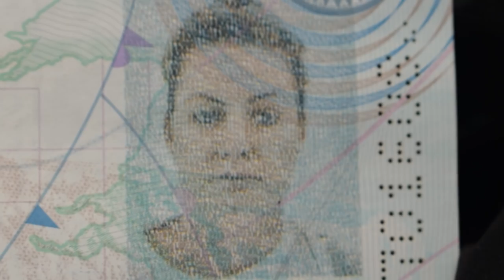400 Days Of Vanlife - The Journey Home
We can’t wait to see you there and put faces to names and comments!

As our first-ever vanlife adventure “series 1” draws to a close we watch the last sunset of the trip from Plage De Sangatte near Calais. We returned home, for the first time via the euro tunnel back to British soil.

After a 4 hour drive back to Shropshire, we show you what we have left behind and discuss our thoughts, feelings and future plans as we settle into the “new normal”.

Eurotunnel information and Prices correct at the time of filming (August 2020).